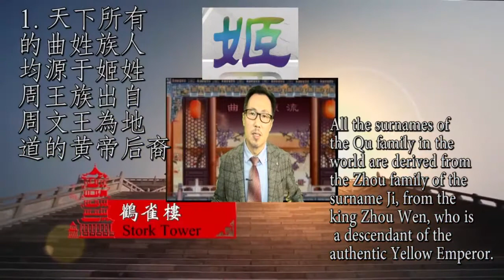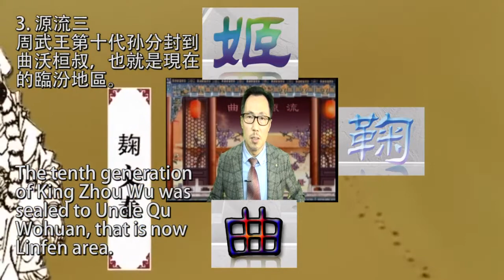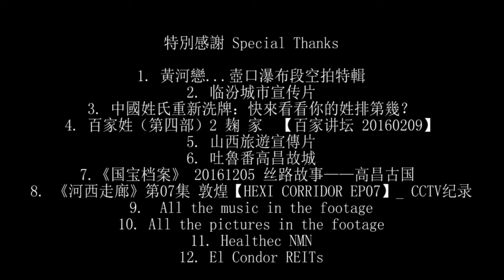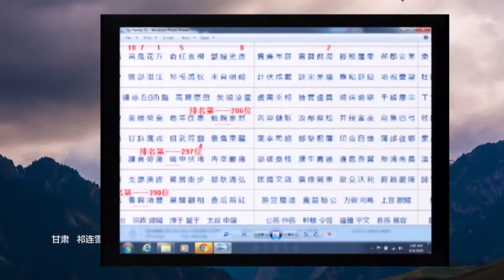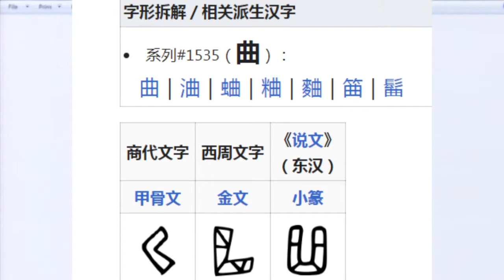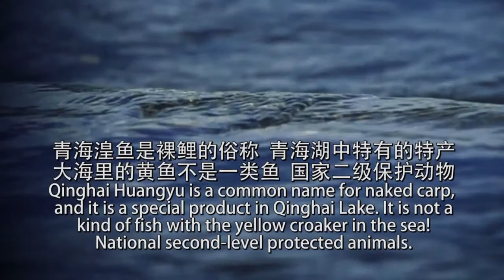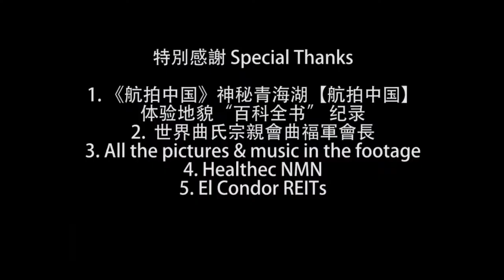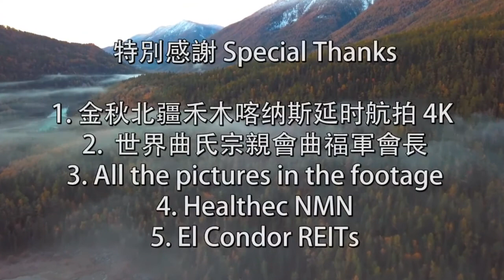曲氏源流 Qu Family Origin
麥哲倫500傳媒 Magellan 500 Media曲氏源流 Qu Family Origin
主講人曲宗逸老師John Chu, the speaker

健康科技NMN 共同贊助 Healthec NMN Cosponsor
翔鷹地產提供贊助El Condor REITs Cosponsor
見證無形的力量3.0,1-5
Witness the invisible power 3.0,1-5

源于姬姓
出自春秋晋国晋穆侯给其少子成师的封地，属于以封邑名称为氏。据《风俗通义》所载，上古周朝时期，周武王姬发将第三个儿子叔虞封在唐地，其后代迁晋，称晋侯。姬叔虞的第八代孙，就是春秋时期晋国的晋穆侯姬弗生，晋穆侯又封其少子姬成师为曲沃首领（今山西闻喜）。姬成师，是姬叔虞的第九世孙，晋文侯姬仇之弟。在晋昭侯姬仇执政时期，封其叔姬成师于曲沃，是为曲沃桓叔。当时，曲沃之地大于晋之国都，再加上曲沃桓叔德行高尚，颇得曲沃国民拥戴。后来晋国大夫潘父弑杀晋昭侯，迎立曲沃桓叔为君。但由于晋国臣民同仇敌忾，曲沃桓叔败回曲沃，于数年后（公元前732年）郁郁而终。其后，曲沃桓叔之子曲沃庄伯亦曾兴兵攻晋，但也不得结果。传至其孙曲沃武公姬时，族强势大，民心多附，他连杀三位晋国国君（晋哀侯、小晋子侯、晋侯缗），尽并晋国之地，而代晋为诸侯，史称晋武公。晋武公代晋后，仍建都于原晋之国都翼邑（今山西翼城），而留居曲沃之宗族庶支子孙中，以先祖封邑名称为姓氏，称曲沃氏，后省文简化为单姓曲氏，世代相传至今并尊曲沃桓叔为得姓始祖。

渊源：源于满族
属于汉化改姓为氏。据俄国学者史洛克罗夫（史禄国，S.M.Shirokogoroff）在1924以英文发表的《满族的社会组织》记载：满族寇侯尔氏，亦称寇侯喽氏，满语为Kohor Hala，汉义“弯曲、鞠躬、弯钩”，延伸义“浪子”，是一个非常古老的老满洲部族，在瑷珲地区（今黑龙江黑河瑷珲镇）分布有四个小分支，人数不多。满族寇侯尔氏是满族脱谱姓氏之一，史书记载极其匮乏，在清末民初，寇侯尔氏多冠汉姓为曲氏、侯氏等。

字体变更
鞠麴曲的姓氏演化
长期以来，在东北和山东的一些鞠姓和曲姓家庭中流传着“鞠曲一家”的故事。说是鞠姓在过去的某个朝代作大官，因为“得罪”了皇上获罪满门抄斩，鞠姓纷纷逃难，在逃难途中遇到了官军的追杀，官军问：你姓什么？答：姓鞠，由于方言的口音太重被官军错听成了姓曲，于是便躲过了一劫。还有一个故事说，明朝初年大将鞠福禄在征战中殉国，其子孙被朱元璋封在云南某地为定远侯，后来因为得罪国舅（西宫之父）获罪满门抄斩，辖地县令欲相救便问：“屈不屈？”答道：“曲”，于是便改鞠为曲。又于是在这场灾难中侥幸逃脱的鞠姓就都姓了曲，不过仅限于在活着的时候姓曲，死后续谱立碑时则必须改回姓鞠，叫做“活曲死鞠”。
这些故事虽然看似荒诞，但是却在一些鞠姓和曲姓家庭中广为流传，据有的曲姓朋友回忆文革前曾在祖茔的墓碑上看到过“吾曲姓乃鞠氏一脉相传”的碑刻。这究竟是怎么回事呢？要弄清事情的原委必须得从下面的故事说起。
话说西汉哀帝建平三年（公元前4年），在东平王刘云的封地内，“瓠山中间，有大石转侧立，高九尺六寸，移原址一丈，远近传为异闻，哗动一时”。原来是卧着的一块好端端的长方形巨石，既没长腿，也没人搬动，却自个儿翻个身打个滚儿立了起来。东平王预感到不是好兆头（那时侯的人都迷信），便在自己的宫内仿瓠山形状堆一土山，上立石像，插上黄草，以便随时祈祷。这件事被在京城做“待召”的两个妄人一个叫息夫躬（息夫，姓）另一个叫孙宠的知道后便借此大做文章，造谣中伤，以骗取皇帝的信任，达到封官加爵的目的。于是向汉哀帝上书说刘云“宫中立石，祗毁朝廷，欲求非望，行霍显之谋，荆轲之变”，托中常侍把书信转交汉哀帝。一句“行霍显之谋，荆轲之变”刺痛了汉哀帝，于是即不调查核实，也不认真查证，便立即下旨废刘云为庶人，其他参与的人一律处死。廷尉梁相，尚书令鞠谭，仆射宗伯凤急忙上奏阻止，并力劝汉哀帝应重证据不要轻信口供，被正在气头上的汉哀帝判为“不知嫉恶讨贼，意存观望，罪与相等”，这三位也被逐出朝廷、削职为民。为了保全性命，鞠谭率儿子鞠閟逃避到凉州西平（古称西都，今西宁市）改姓为麴。这就是《汉书》、《风俗通义》、《资治通鉴》和《元和姓纂》上记载的“鞠谭改麴”、“避难湟中、因居西平”和“鞠麴同宗”这段真实历史故事的来源。
从那时开始到此后相当长的一段时间里，鞠谭的后人从西平到金城始终沿湟水两岸发展，乃至发展成为一度曾影响西北地区历史的赫赫有名的庞大的麴氏家族集团。《晋书》记载古西州民彦说“麴与游，牛羊不数头；南开朱门，北望青楼”，足见其富贵和权势。在东汉末年和魏晋南北朝时期麴氏家族出现了很多赫赫有名的战将，象三国前期，与河北名将颜良、文丑齐名的悍将麴义，与韩遂、马超遥相互应对抗曹操共守西凉的战将麴演（衍），以及西晋愍帝的大都督，官至左仆射的麴允等。南北朝时期西域著名的高昌国王麴嘉也出自金城榆中，《元和姓纂》记载，麴嘉是鞠谭的儿子鞠閟的十一世孙。麴氏高昌立国134年传承9代，最后被唐太宗的大将侯君集攻灭。高昌国末代国王麴智盛的胞弟麴智湛的儿子麴崇裕在武则天时代很有名望，世袭左武卫大将军交河郡王。到了唐代，麴姓家族有一枝从西州迁徙到江苏吴兴（今湖州），《唐书》上说：麴信陵，籍贯吴兴，唐太宗贞观十一年的望江县令。时逢大旱，麴信陵带领衙属设香案日复一日的为百姓祈祷甘霖，由于他的执着感动了上苍终获大雨滂沱，缓解了旱情，同时也感动了老百姓，都自发的为他建立祠堂。著名大诗人白居易特为他作诗《秦中吟》，诗中说道：“我闻望江县，麴令抚茕嫠；在官有仁政，名不闻京师；身殁欲归葬，百姓遮路岐；攀辕不得去，留葬此江湄；至今道其名，男女泣皆垂；无人立碑碣，唯有邑人知”。有一付对联这样称颂他说“祷获甘露，居易作诗歌惠政；世为豪族，西州传语望朱门”，是一个深受人民拥护的好县令。
但是，这样一个在历史上轰轰烈烈的麴氏家族，到了宋代以后却突然销声匿迹，名不见经传，姓不载典籍，而且至今在中国大陆尚未发现有一例麴姓，这中间到底发生了什么事情，庞大的麴氏家族集团究竟哪里去了？要知分晓还得从《百家姓》说起。
据说《百家姓》自从南宋初年由钱塘县的一位儒生编辑成教材，印刷发行至今已有一千多年的历史，这期间一共流传三种版本，这三种版本的姓氏排列大同小异，唯一的区别都在“甄麴家封”这句上。一种是繁体字《百家姓》的“甄麴家封”，另一种是简体字《百家姓》的“甄曲家封”，第三种是“甄魏家封”。在这三个版本中，记录“甄麴家封”的无疑是原版的延续，记载“甄曲家封”的是原版的姓氏简化版，而记录“甄魏家封”的是错版，之所以确定它为错版，是因为在上述三个版本中的第八句记录的都是“金魏陶姜”，既然在前面已经编辑了“魏”姓，后面怎能重复编辑呢。从繁体的“甄麴家封” 到简体的“甄曲家封”，只是一字之差已经把麴姓转换成曲姓的过程表达得淋漓尽致。
另外，曲姓宗祠有款著名的四字对联“金城望族 泉郡名宗” 也可以证明这种姓氏用字的转换。一位曲姓朋友在对这付对联加的解释词上说，上联指金城“曲见”，下联指酒泉“曲珍”，并附加注释“曲见是西晋金城望族”。笔者按着这一思路查阅大量史料，始终查不到“曲见”之人，经过进一步分析认为，所谓“曲见”者实际是“曲允”的错写，而这个曲允正是上文记载的金城豪族麴允的简写。如果这种判断成立，对联中上联的麴字和下联的曲字正是沿着“麴-曲-曲”的字形结构进行演化，其中曲字是麴字的变型，曲字是曲字的简化。
对于曲姓的起源，最近看到网上有很多说法，一是说：“据《风俗通》载：春秋时，晋穆侯封少子成师于曲沃，其后代便以地为姓，称曲姓。”二是说“曲姓源出夏大臣曲逆和秦御史曲宫”。为了求证上述第一种论据的可靠性，笔者通篇查阅研究了现代版的《四库全书 风俗通》篇，同时也查阅了《四库全书》的编辑者清代钱大昕等人的注释，又查阅了王利器为《风俗通》校注的器案。《风俗通》原名《风俗通义》，东汉末年应劭所著。《风俗通》全书三十六卷宋代已经部分失传（其中包括姓氏篇），明朝编辑《永乐大典》时根据有些典籍的记载进行了增补，经过增补编辑的《永乐大典 风俗通义 姓氏篇》基本反映应氏著作原貌。清代的《四库全书 风俗通》篇是根据明朝《永乐大典》编纂而成，在《风俗通 姓氏篇》中，应氏一共收录了东汉末期存在的530多个姓氏，通篇没有查到曲姓或曲氏得姓于曲沃桓叔的记载，只查到了“鞠氏：汉有尚书令鞠谭，或为麴（曲）氏（有的版本直接编辑成曲氏），音讹转改，汉有麴衍（演）”和“韩氏：韩之先出于唐叔虞，曲沃桓叔之子万食邑于韩原，因以为氏”的记载，除此之外连曲沃桓叔的名字都没有出现过，不知持这种说法的人是从哪个风俗通义中转载的。而成书于南宋的《百家姓》和后来的《续百家姓》均未记录曲姓。
对于第二种观点笔者认为，史籍记载的夏大臣曲逆和秦御史曲宫极有可能是“专指人名”，就像孔子的学生“子路”“子由”一样。试想，如果曲姓在当时确实已经立姓，并且有正常的家族姓氏传续，那么这两位在《史记》上明确记录的人物连同他们的姓氏为什么在《风俗通义》、《百家姓》这些纵贯一千多年的姓氏巨著中不予收录记载呢？唯一的答案是“曲”字作为姓氏在当时还没有立姓，曲姓是由历史上的麴姓简化而来，而麴姓则是鞠姓的改姓。事实上很多曲姓朋友也对上述观点心存疑惑，明明家传我族裔来源于鞠氏，怎么突然变成了“曲沃桓叔”“曲逆”“曲宫”的后代了呢？难怪有的曲姓朋友惊呼：“我们这个曲姓真是很特别，《百家姓》上没有，《续百家姓》上也没有，曲姓到底源出何处”！
《曲氏宗谱》上有一句名言说：不知祖不怪，冒祖则罪大矣。这是中国古代人们对宗法观念的强烈认知。实际上也没有那么严重，现代认为：姓名只不过是一代表符号而已，根本无需大惊小怪。但是作为学术研究，作为探源，就要用科学的态度实事求是的探究事物发生、发展的本末，不能因为有个地名叫“曲沃”就随意的攀附历史上的曲沃桓叔，也不能因为曲沃在山西就想当然的认为胶东的曲姓都来自山西洪洞大槐树移民，更不能对本家族祖上多年来口耳相传的“鞠曲一家”“死鞠活曲”的故事及其成因不作分析、判断和诠释，就轻率的得出“曲氏源出曲沃桓叔、曲逆和曲宫”的结论，这是一种误导、是对祖宗的亵渎，是一种极不负责任的态度。
上述事实为我们展现了一个含盖广阔时空的姓氏演变的历史画卷：在西汉晚期，鞠谭为避祸而弃鞠改麴，麴姓经历了九百多年的发展大约在唐朝晚期到南宋晚期又逐渐演变简写成曲。这就是在一些鞠姓和曲姓家庭中流传的“祖上为避祸而弃鞠改曲”、 “鞠曲一家” 和“死鞠活曲”的真正来源。而且我认为，这种简写只限于姓氏演化的简写，不包含字体简化的含义，因为“曲”字同样也是一个古老的汉字，麴和曲作为汉字在古代有着完全不同的含义，就象历史上的“曲阜”、“曲沃”当然不能写成“麴阜”和“ 麴沃”一样。
另外，一部修订于宣统元年的《东莱曲氏族谱》也可以证明在中华曲氏中有相当一部分是来源于鞠氏的。在这份由曲氏自己修订的族谱中“曲氏世系考”一节记载：“旧相传（曲氏）为宫保世裔鞠姓。始祖讳元英任元朝宰相，本贯黄县，茔在城北翁仲，墓表犹存。缘遭难族姓多隐名易姓流寓兹土，遂转鞠为曲。虽云考据无徵，然百古在昔先民有作详哉其言之矣。”意思是说：据相传我曲氏的远祖是一位在朝廷上位列三公九卿的宫保级鞠姓高官，这位官员因遭难而避居他乡易鞠为曲。传说虽然无从查证，但先辈们历经百代，口口相传，应该是有一定根据的，不可能是无稽之谈。